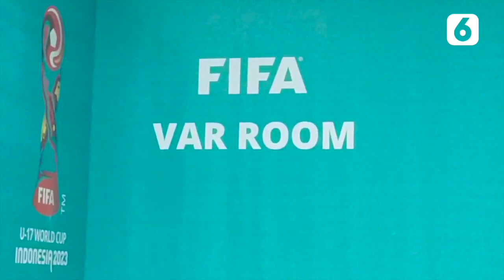VAR Mulai Dipasang di Si Jalak Harupat Untuk Piala Dunia U-17 | Liputan6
Liputan6 - VAR Mulai Dipasang di Si Jalak Harupat Untuk Piala Dunia U-17 | Liputan6

Memasuki hitungan hari, sejumlah stadion penyelenggara Piala Dunia U-17 mulai dipasangi Video Assistant Referee atau VAR. Di Stadion Si Jalak Harupat, pemasangan VAR telah dimulai.